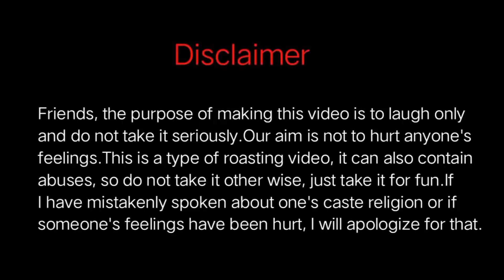Funny Indian Weddings EP-07_ Be a Pakistani.